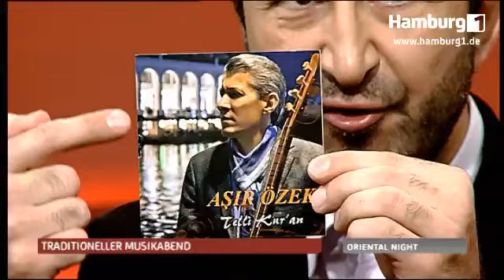1. Aşır Özek über Telli Kur´an, Saz, Baglama, Cura und Divan + live performance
In dieser Ausgabe erwartet Euch ein traditioneller Liederabend mit dem  Musiker Asir Özek, der sein neues Album "Telli Kur´an" vorstellt.

Er bringt Euch das Instrument Saz näher und gibt uns einen Überblick über sein neues Album. Außerdem präsentiert er einige seiner neuen Lieder.

Wir freuen uns über euer Abo!!!  Abonieren nicht vergessen!!!